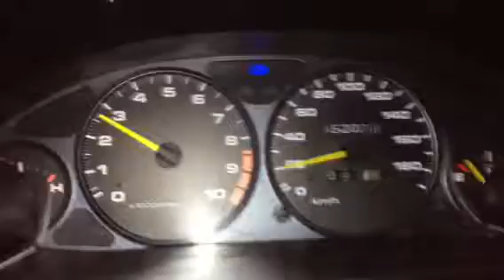Turbo Honda Integra 320whp B18C GSR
Pull of the integra.